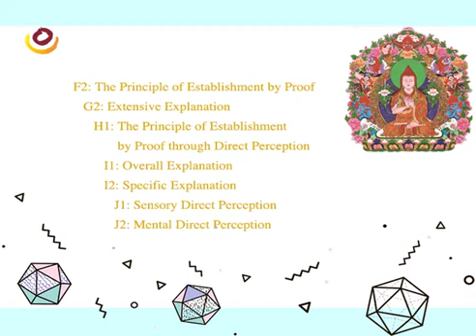The Sword of Wisdom Lecture 3-1 (Sensory Direct Perception & Mental Direct Perception)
The Sword of Wisdom for Thoroughly Ascertaining Reality is one of the most important works by Jamgon Mipham Rinpoche.

If we deeply study and reflect on this short treatise, we will open our wisdom eyes and see the sublime path that buddhas and bodhisattvas have travelled. This path is the vehicle of bliss and the entrance into bliss. Because both of its foundation and result are blissful, it is a path of bliss, a path that no one should ever abandon.

As Mipham Rinpoche said, “This is the way of the sutra and tantra vehicles, so difficult to find. Whoever has obtained them should never let them pass in vain, fruitlessly”.

Khenpo Sodargye:

The Sword of Wisdom discusses the profound and vast teachings, especially the four principles and the two types of valid knowledge, by means of which we will generate in our mind a sincere faith in the Buddhadharma.